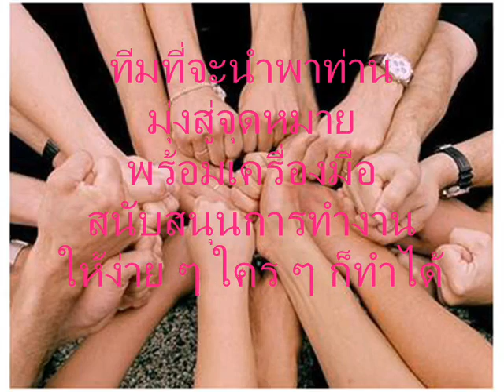ฝันที่รอคอย เรียลเน็ตเวิร์ค หน้าเวป